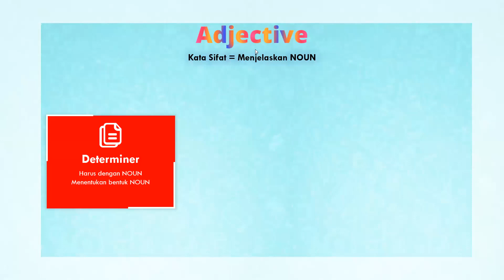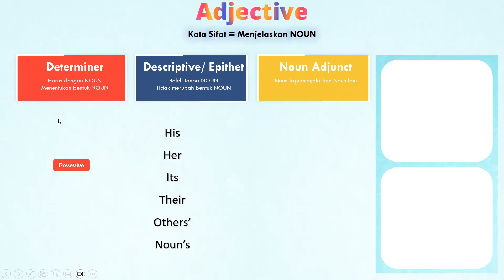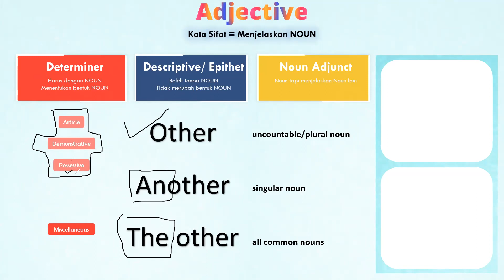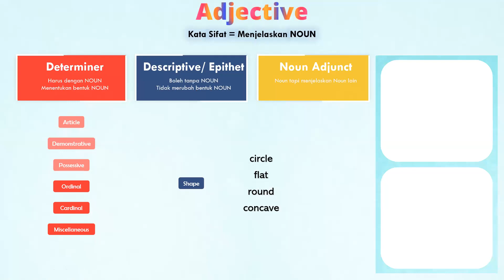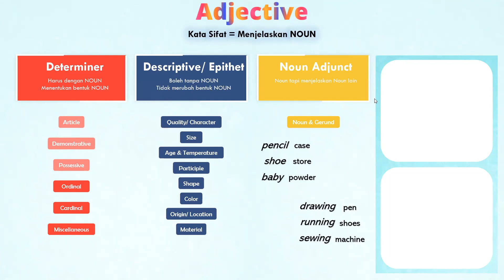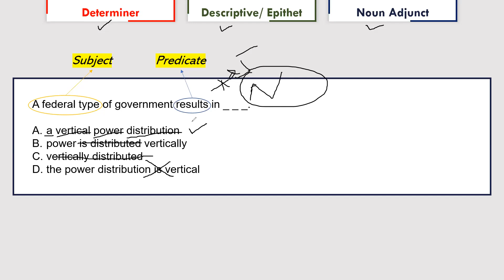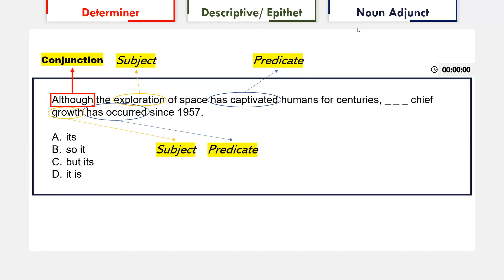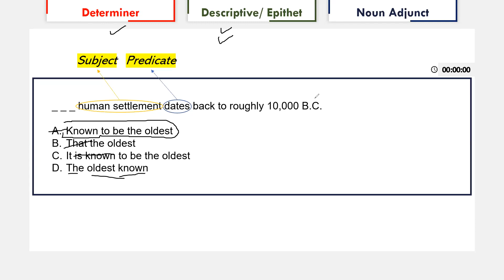TOEFL ITP (February 7, 2024) Chapter 6: Adjective (Evening)